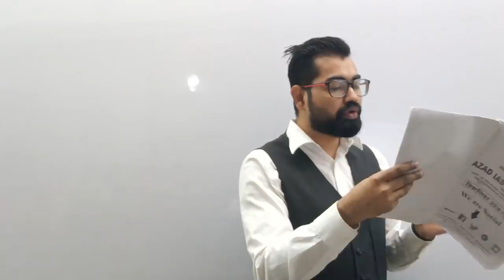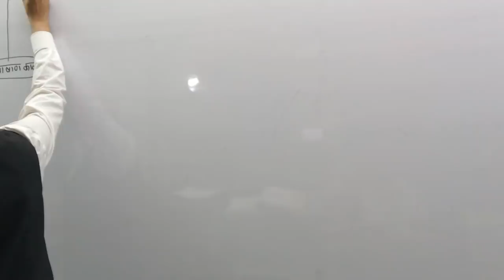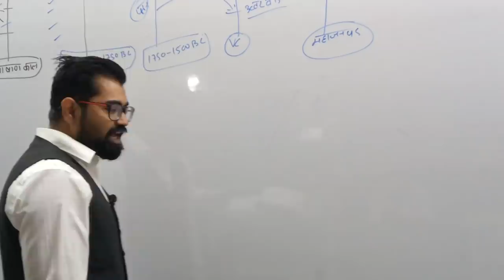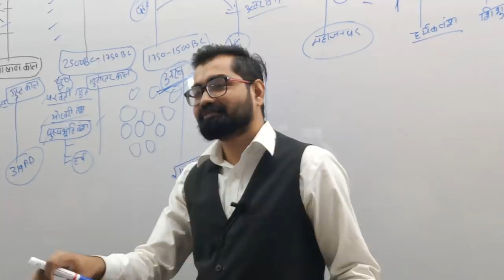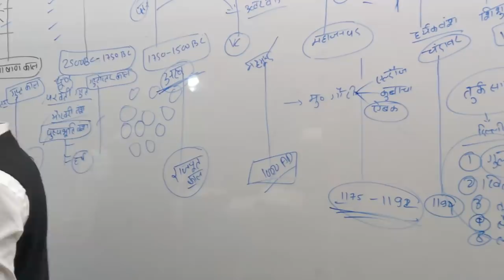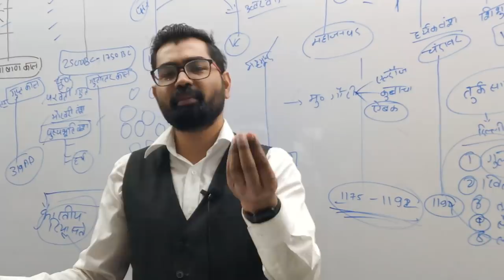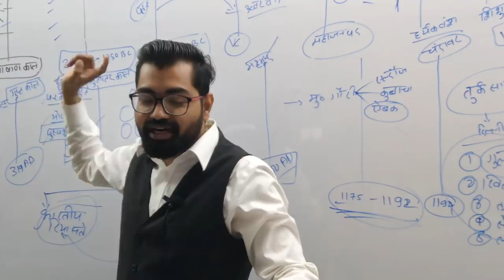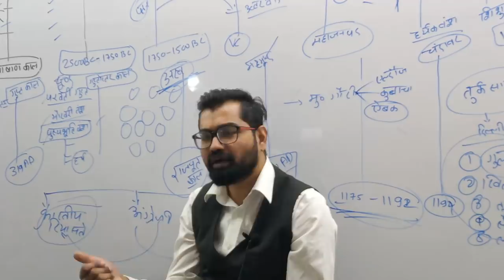कला एवं संस्कृति (DEMO CLASS ONLINE BATCH) इतिहास अब आसान है...